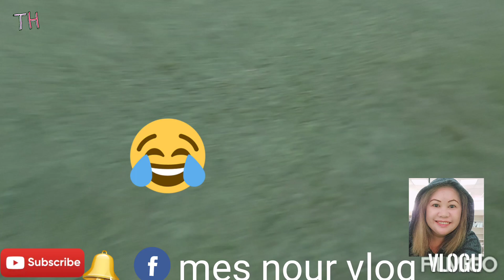mix desco music and mix video#Riyadh🇸🇦